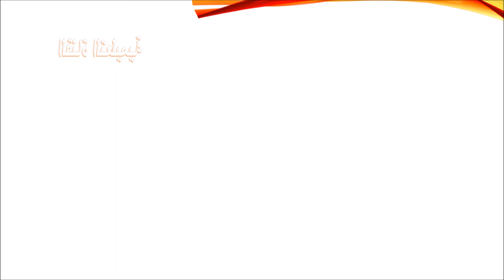What is Engineering Encyclopedia present ?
Engineering Encyclopedia Author or Editor: This could refer to the individual or team responsible for creating and maintaining the content of an engineering encyclopedia. They research, write, and organize the articles and information within the encyclopedia.

Online Learning Platform: In some cases, an "engineering encyclopedia presenter" might be a reference to an online learning platform or website that hosts engineering encyclopedic content. Such a platform would present or provide access to the encyclopedia's materials.

Educational Resource: The term could be used in an educational context, referring to a teacher or presenter who uses an engineering encyclopedia as a resource to teach engineering concepts and principles.

Digital or Online Presenter: With the shift towards digital and online content, a presenter might refer to an individual or entity responsible for explaining or presenting engineering concepts through multimedia, such as videos, webinars, or online courses, which could include content from an engineering encyclopedia.

Design
Prudaction and design
Solidworks Deisgn
ــــــــــــــــــــــــــــــــــــــــــــــــــــــــــــــ
ــــــــــــــــــــــــــــــــــــــــــــــــــــــــــــــ
هاشتاج الموسوعه الهندسيه
#ِAbd_Alzem_Hamadeh
 3D Printer